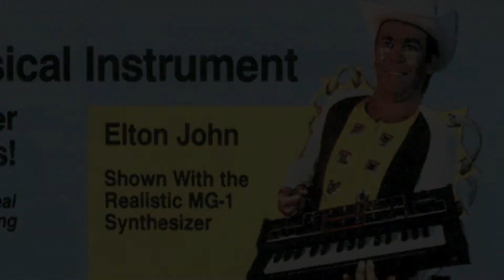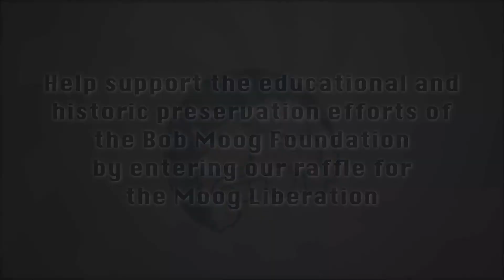Herb Deutsch Talks about the Liberation